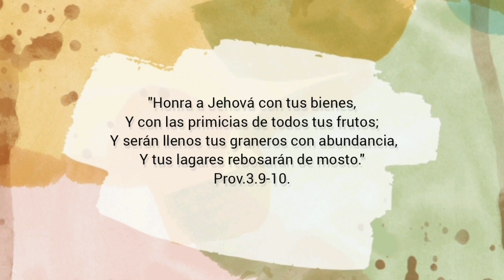☕Una tacita de café con Lucy #10